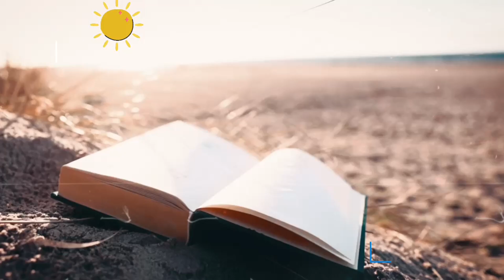LA INSPIRACIÓN DE EDDY LEÓN BARRETO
Eddy León Barreto es un periodista venezolano con una larga experiencia en medios de prensa y audiovisuales de su país. En los últimos años se ha dedicado a escribir sobre temas de actualidad y novelas enmarcadas en la ficción histórica y en la ciencia ficción. De estas últimas ha escrito Por Amor a Lucía, Baraka, el perdón de las brujas; El Proyeccionista de Películas, Por Un Venao Caramerudo o la Cosa Juzgada; El mercader de Esmirna y la Túnica Inconsútil de Jesús, Aquellos Perros Inolvidables, El perdón de las brujas, El Secreto de las Moscas,  Los ojos de la pirámide, Cinco mil alamas y Los Amarillos. También es de su autoría los ensayos Perdona Todo, no Importa Qué (introducción a un Curso de Milagros) , y Amar y Sufrir en Grande. Recientemente escribió el libro La Puerta de Salida, como una manera de ayudar a superar la pérdida de un ser querido, en su caso, el de su joven hija.